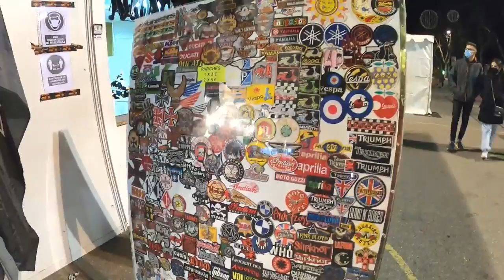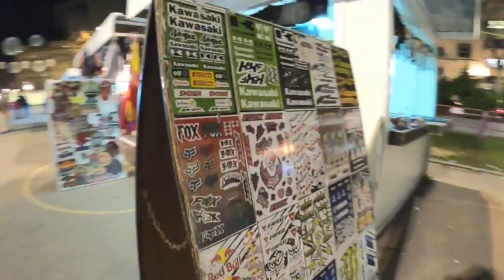Suben Las inscripciones El Primer Día En Pingüinos 2021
PINGÜINOS 2021 POR GANAS QUE NO QUEDE.
El Jueves Día 7 De Enero, Primer Día De Inscripción, El Número De Participantes Sorprende a Los Organizadores, Con Más De 6000 Participantes.